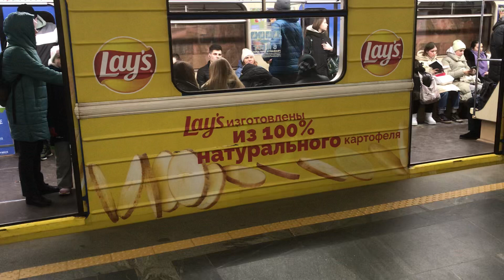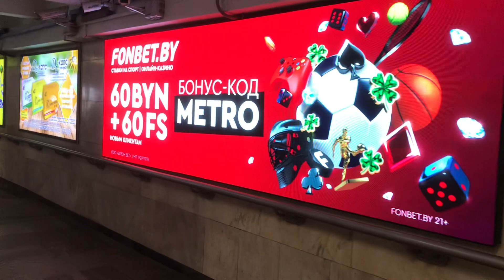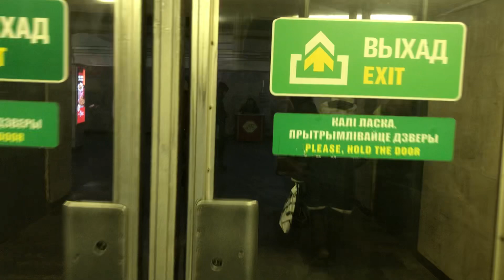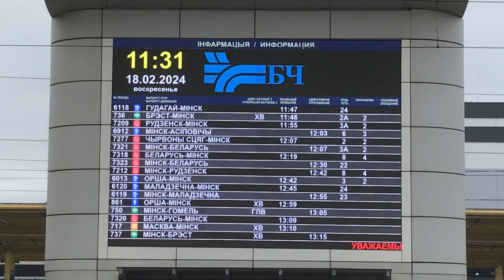Выход в город со станции метро площадь Ленина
Станция метро площадь Ленина Минского метрополитена, поезд с рекламой чипсов Лэйс на вагоне. Выход в город со станции в сторону железнодорожного вокзала станция Минск-пассажирский к электричкам и расписание поездов на табло